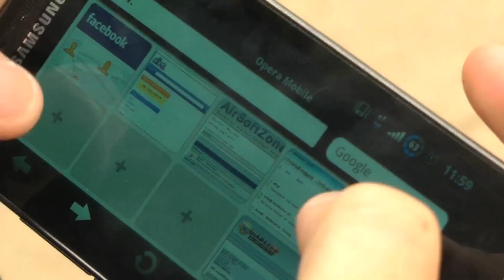NoMA: Tech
by Henrik Hansen